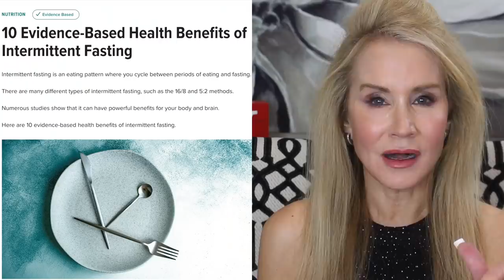HOW I STAY THIN & FIT AFTER 60 - HOW I MAINTAIN MY BODY WEIGHT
In this video I share the things I use to get and stay slim. As I share with you in this video, weight has been a constant struggle for me most of my life, but I have now figured this out. I promise you that if you take a simple steps I recommend in this video you also will lose weight easily and keep it off, plus you will almost never be hungry again, you will tame the hunger monster.

If you have tools and tips you use to maintain your weight, I hope you’ll share your experience in the comments section below the video. In that way we can help each other! XXOO Beth

💝  VIDEOS OR PRODUCTS MENTIONED IN HOW I STAY THIN & FIT AFTER 60 - How I Maintain my Body Weight VIDEO:

The Paleo Approach: Reverse Autoimmune Disease and Heal Your Body

Born to Be a Fabulous Diva Mug
(I bought this for my girlfriends)

💝  SHOPPING LINKS!

Great place to find sales on high end skincare!

Facial Flex Toning Device

Sonic Smooth Dermaplane Device at Skinstore

$300 off w code: BETH300

Nordstroms David Yurman Jewelry – I wear mostly this designer

Face Book: Fifty Plus Beauty

💝  MAKEUP I AM WEARING IN HOW I STAY THIN & FIT VIDEO:
Estee Lauder Stay All Day Foundation in Dessert Beige

NARS Mascara

Note: I have purchased most products in my videos.  When I receive a product free, I will mention it in the video or description.